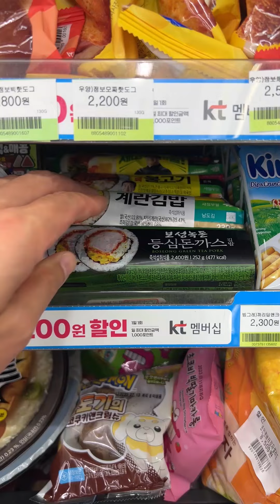Korean Convenience Store 🕺🏻